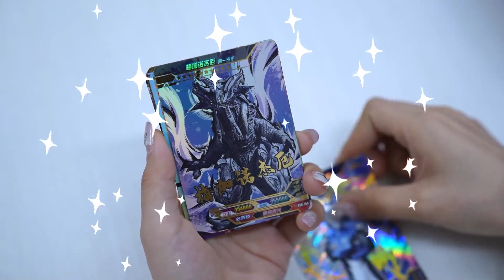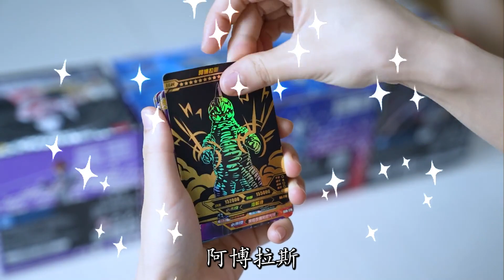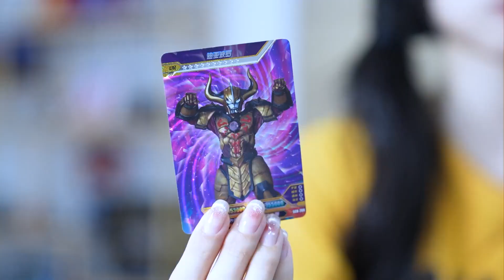雷古洛斯奥特曼找师父？大牛角、黑皮肤、有纹章，到底是谁？/侦探周小一【百变熊豆豆】